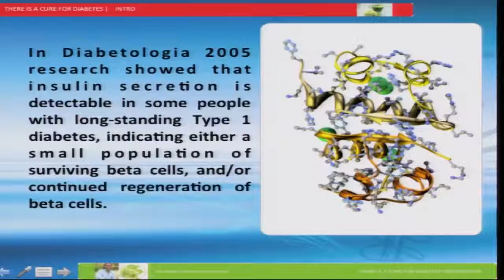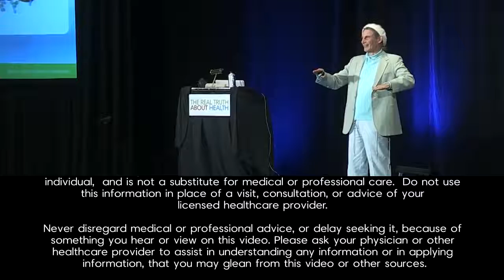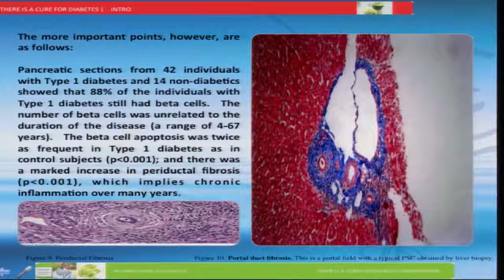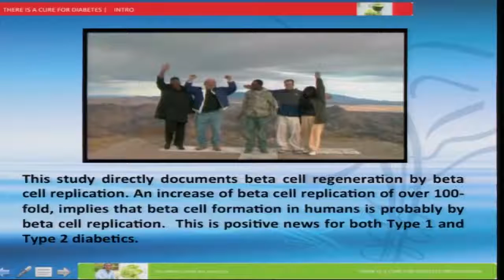ins diabetes reversing diabetes 30 days